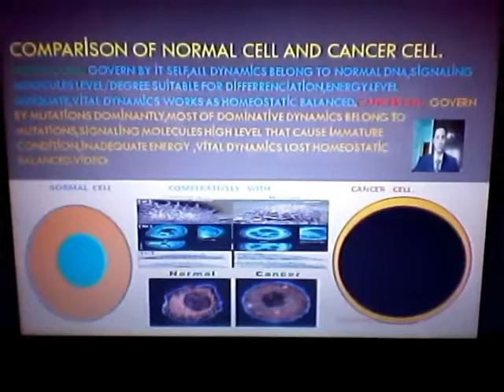"EFRUZHU CANCER CARCİNOGENESİS THEORY" PHOTOS CAMERAS